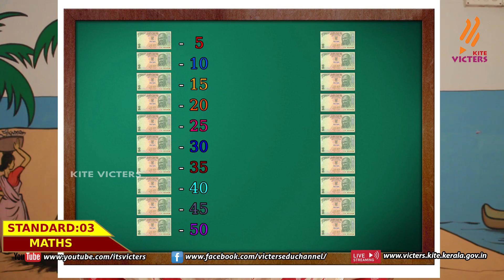KITE Palakkad STD 3 Mathematics Episode 8 (First bell Tamil medium - பஸ்ட் பெல்)